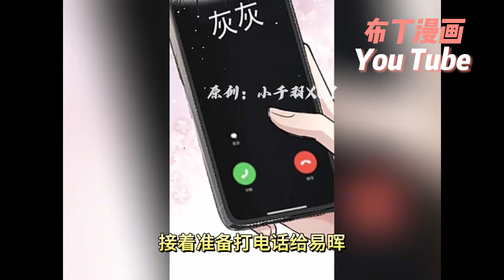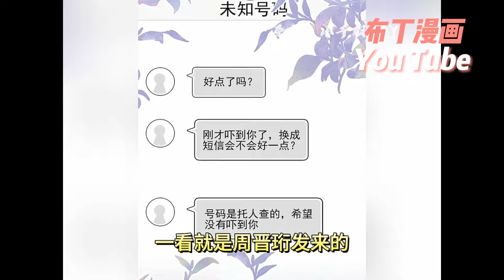上新🎊【重生魂穿+破镜重圆】從前周晉珩以為易暉是空氣中礙眼的一粒灰塵，只想擡袖將他拂去。後來才知道他是燎原大火後的余灰，輕飄飄的一簇吸入肺腑，便足以燒喉灼心...《飞灰》1~9合集#腐漫